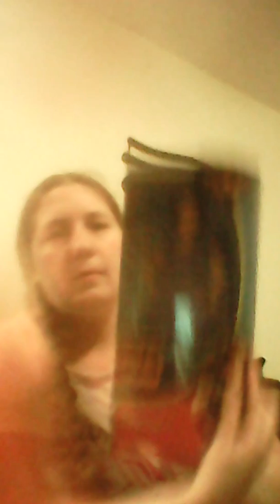Toy review on Diana Prince hidden sword doll + fashions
Not only will I open and review the beautiful Diana Prince wearing the Blue dress with her hidden sword, but I will try on some new Barbie fashions.